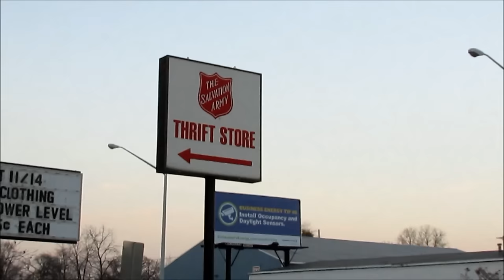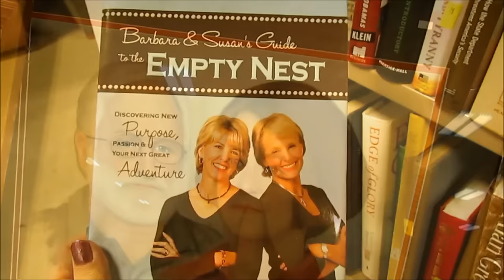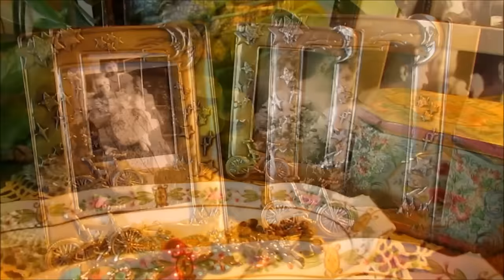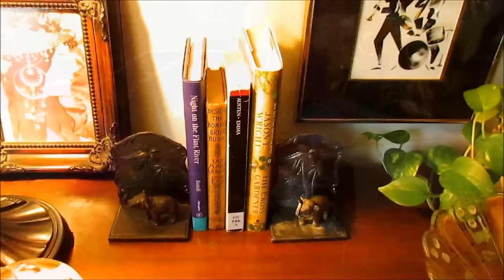Come Shopping With Me - # 8 Thrift Store Haul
This is my once a month $25 shopping trip to the thrift store –Salvation Army addition.

What I Bought: The below prices are adjusted for TAG Prices & Discounts
1. Vintage Elephant Bookends – $15.00
2. Black Animal Dress – 2.00
3. Red Hat Bracelet  – 2.00
4. Cat Earrings– 3.00
5. Sweater “Heirloom Collectables” – 2.99
6. 2 Silver Bicycle Frames (new) $4.00
7. Black Pants Lee – 3.00
8. Jazz Print (Rare) – Michel Canetti –$5.00
9. Wall Bath Plaque .99
10. Girl Figurine – 1.00
11. Black Jacket/Red Flowered Dress Suit by ColdWater Creek – $4.00
12. Little Boy Eating Apple Figurine 1.00
13. Basket with Flowers & Robins Eggs – 1.00
14. Green Fall Scarf – 2.00

Take a listen to my songs if you have time. It’s free. If you would ever like to use my music in your video just message me. You can download each song for free by putting in $0 when it says name your price.

Timeless Vitamin C Serum or any Others!
LITTLEPOET5
For $5.00 Discount
The Song I Use Is Called "Cry" From The YouTube Library
The 1st Song I Use Is Called Pioneers -  From The YouTube Library